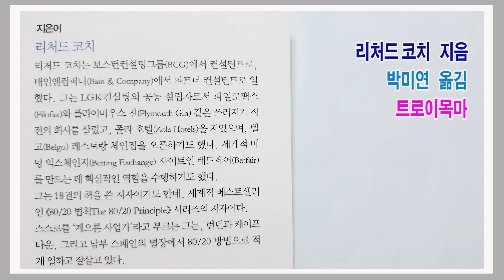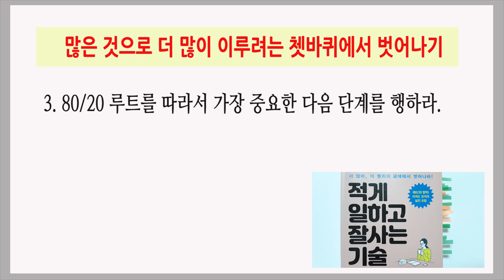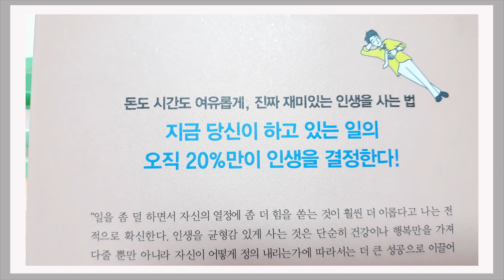적은 돈과 노력을 들이고도 잘 되는 일들이 있다 / 적게 일하고 잘사는 기술 / 책데이트 부자인생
- 삶에 스트레스가 되거나 보람없는 일들은 갖다버려라

리처드 코치 지음 / 박미연 옮김 / 트로이목마